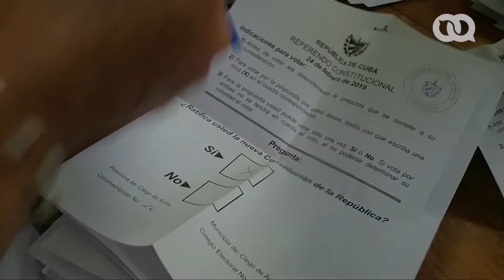Lo que viene despues del 24F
Ya aprobada la nueva Constitución de Cuba, lo que viene es "una lucha ardua de quien quiera participar" durante el proceso de los próximos dos años.